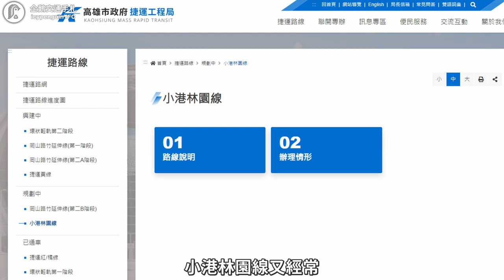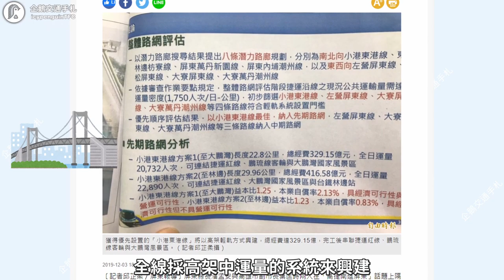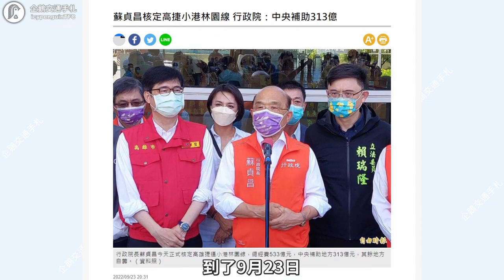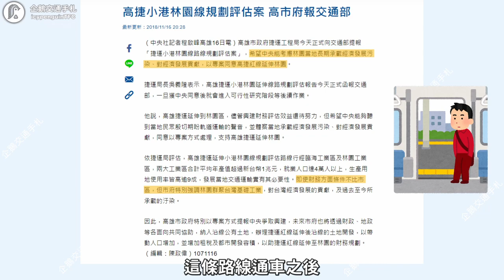交通部20年前就核定，但是到現在都還沒蓋！高雄捷運小港林園線到底是怎樣？｜企鵝交通手札【探奇交流道】